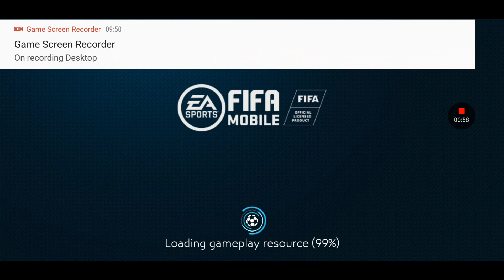Golden Egg Ticket - Pack Opening! 100 Ovr Golden Master Players | FIFA Mobile 19